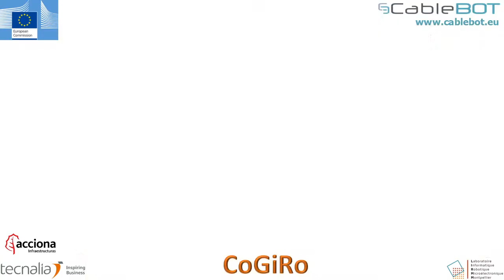Cable Driven Parallel Robotics for industrial applications